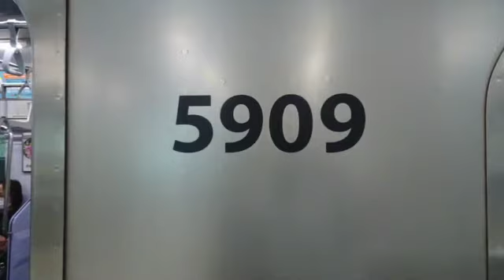東急8500系8619F（各駅停車押上行き）、5000系5109F（各駅停車中央林間行き）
2020年９月１日、青葉台駅（DT20）にて撮影。
久しぶりに8619Fを見ました。